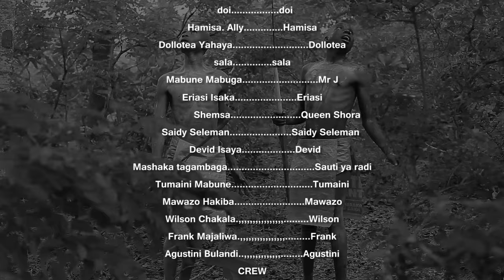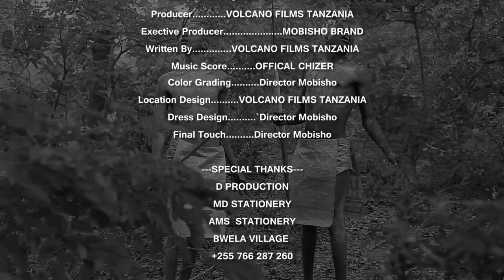SIKU 3 - THREE DAYS | EPISODE 4